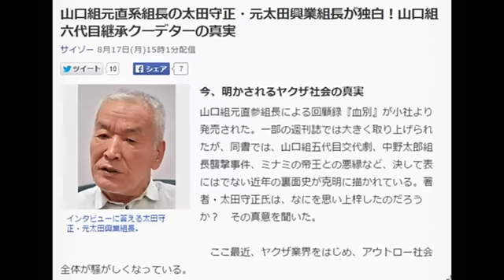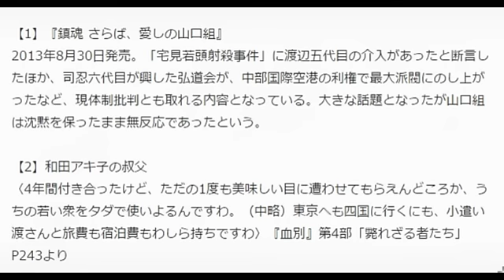山口組元直系組長の太田守正・元太田興業組長が独白！山口組六代目継承クーデターの真実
山口組元直参組長による回顧録『血別』が小社より発売された。一部の週刊誌では大きく取り上げられたが、同書では、山口組五代目交代劇、中野太郎組長襲撃事件、ミナミの帝王との悪縁など、決して表にはでない近年の裏面史が克明に描かれている。著者・太田守正氏は、なにを思い上梓したのだろうか？　その真意を聞いた。

　ここ最近、ヤクザ業界をはじめ、アウトロー社会全体が騒がしくなっている。

　その要因のひとつが7月28日に出版された『血別　山口組百年の孤独』（小社刊）にあるという。著者は2008年10月に除籍処分を受け、山口組を去った元直系組長の太田守正・元太田興業組長。その名を世界に轟かせる強豪揃いの山口組の中でも、屈指の超武闘派軍団の太田興業を率いる、有力親分のひとりであった。

「太田組長は山口組の渡辺芳則五代目組長（故人）が、初代山健組内で興した健竜会に入門して以来、渡辺五代目から厚い信頼を受けたようだ。その後、山健組では舎弟頭や相談役といった要職を歴任し、同組の首都圏における勢力拡大に著しい貢献を果たしたこともあって、関東のヤクザ社会では良くも悪くも名を馳せていた。ずいぶんと痛い目に遭った関東ヤクザは多い」（大手在京組織の三次団体幹部）

　そうした太田元組長が著した書籍であれば、業界で大きな反響を呼ぶのは当然、発売からわずか数日で初版は完売となり、急きょ増刷態勢が敷かれている。

　今回は、著者である太田元組長にインタビューし、『血別』を執筆した動機などについて熱く語ってもらった。

7月に発売された『血別』（小社刊）。
――まずは、このたび『血別』を書こうと思われた動機は何ですか？

太田守正氏（以下、太田）　それは、盛力（09年に山口組から除籍された元直系組長の盛力健児・元盛力会会長）が、2年前に出した『鎮魂 さらば、愛しの山口組』【1】（宝島社）の内容が、まるで事実と違っていたからですよ。ワシらみたいに長いことヤクザやってきた人間、特に山口組にいた者なら、何行か読んだだけで「ああ、これはウソやな」ってわかります。しかし、ヤクザの世界を知らん人も読むんで、ウソが真実として世間でまかり通りつつありました。それを止めたかったんです。

――『鎮魂』を書かれた盛力元会長とはどのようなご関係ですか？

太田　盛力のほうが歳は4つ下やが、山健組では先輩やったので当初は（顔を）立てていました。事実、当時はまともやったし、渡辺五代目、杉秀夫さん（初代健心会会長＝05年引退）と並んで「山健組の三羽ガラス」と呼ばれてました。

　ところが、抗争で長い懲役に行ってから人が変わってしまったんです。おかしな人間とばかり付き合うようになり、中でも「ミナミの帝王」のモデルだと言い触らす和田アキ子の叔父【2】という男は最悪でした。インチキばかり言うサギ師で、ワシも手形を勝手に回されたり、若い衆をこき使われたことがあるから、盛力にも何度も付き合うのをやめるように忠告したんですが、ずっと付き合うてましたな。もしかしたら、かなりの額を騙されてるかもしれません。